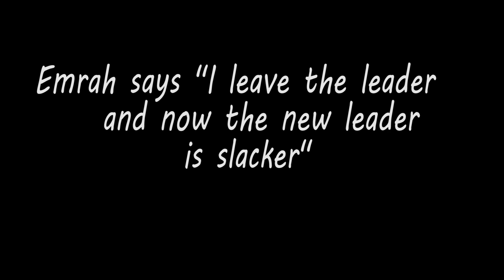ARK OFFICIAL PVP | EVIL NATION| GOOD BYE SERVER 369 FOR INSIDER :c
EN4LIFE